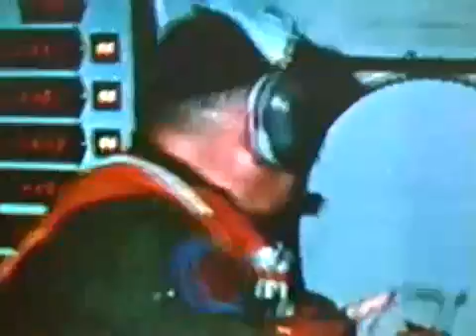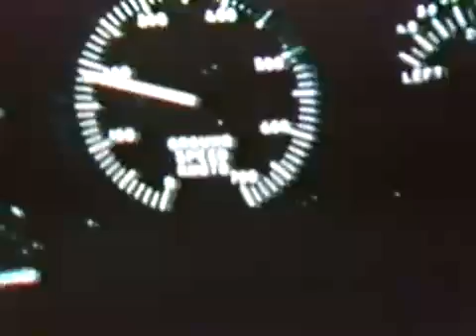2-07A In Search Of... Hurricanes (Part 1 of 3)